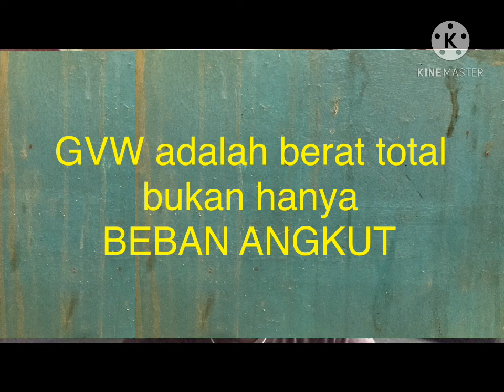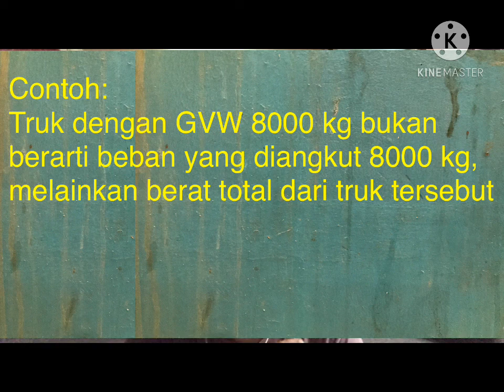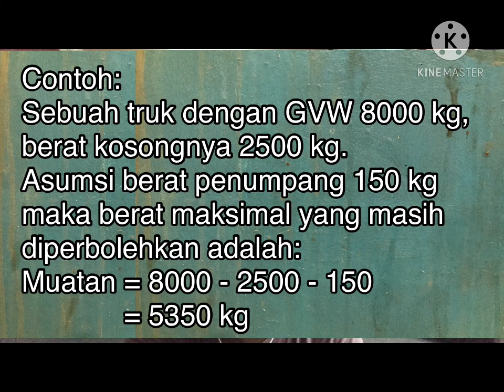Muatan sesuai GVW kenapa masih bermasalah di jembatan timbang II